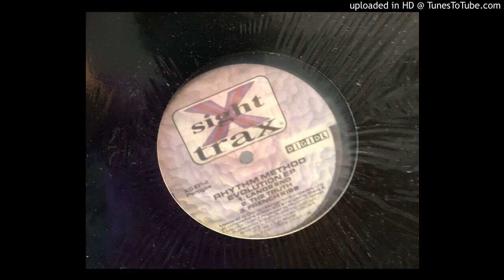Rhythm Method ‎– B1 Lands End - Evolution EP